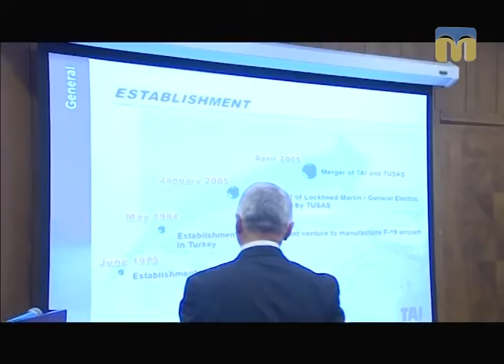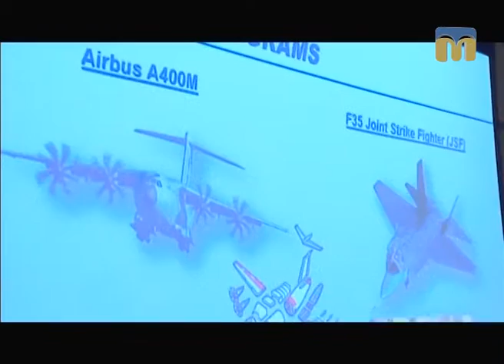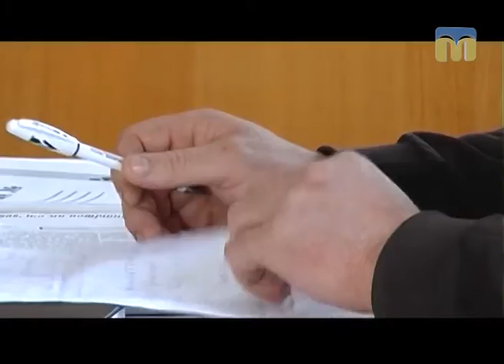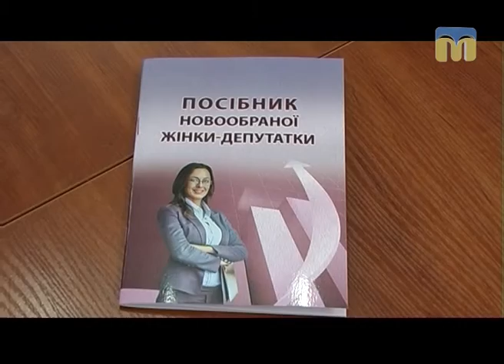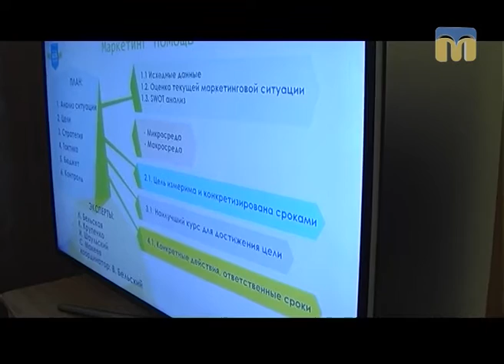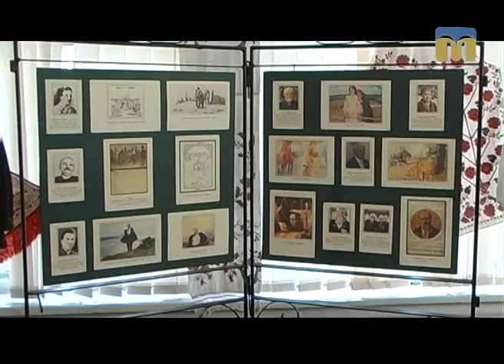Телевізійні новини Миколаївщини – 15.03.2017